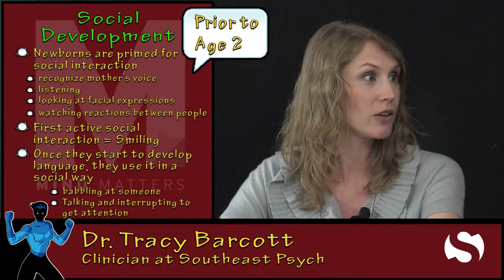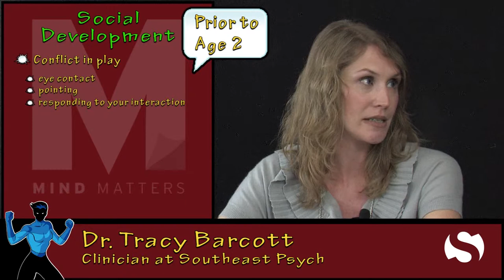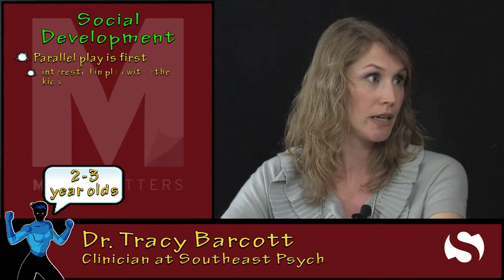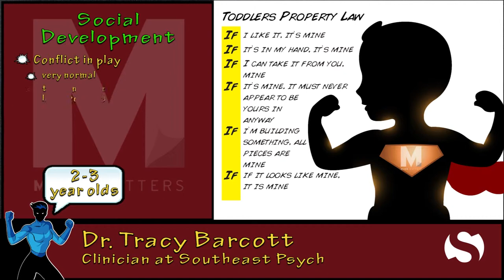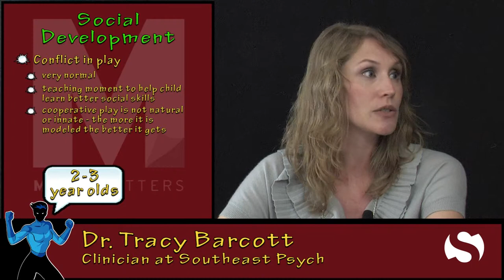The Mind Matters Show - Tracy Barcott Talks About Social Development in Young Children.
Host Craig Pohlman interviews colleague Tracy Barcott about social development in young children.

Follow Mind Matters on Twitter!